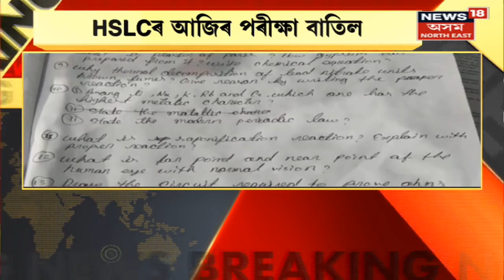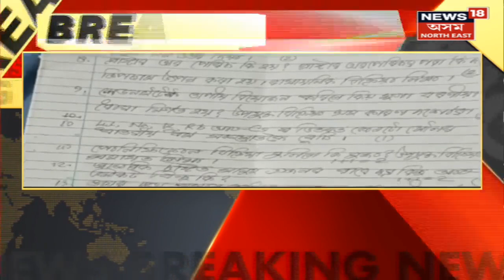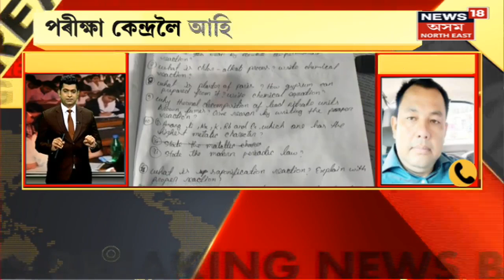Assam News : HSLC পৰীক্ষা প্ৰশ্নকাকত ফাদিলৰ পিছতেই ৰাজ্যজুৰি তীব্ৰ প্ৰতিক্ৰিয়া | HSLC Paper Leak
Assam News | HSLC পৰীক্ষা প্ৰশ্নকাকত ফাদিলৰ পিছতেই ৰাজ্যজুৰি তীব্ৰ প্ৰতিক্ৰিয়া
0:00 Intro
05:25  প্ৰশ্নকাকত ফাদিলক লৈ উত্তাল বিধানসভা